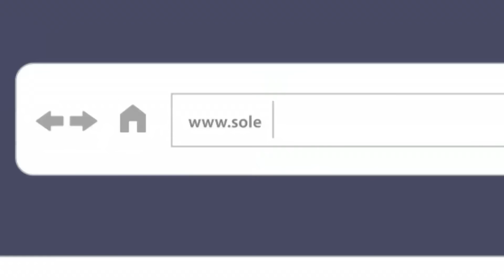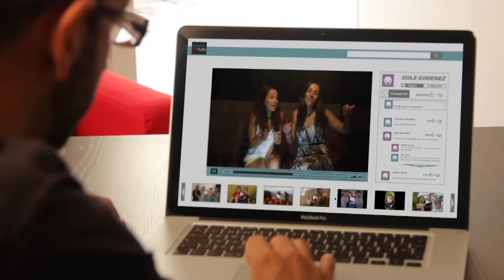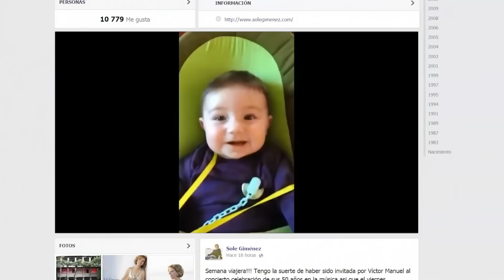Sole Giménez - Cómo Hemos Cambiado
Music video by Sole Giménez performing Cómo Hemos Cambiado. (C) 2014 HADA MUSIC S.L.